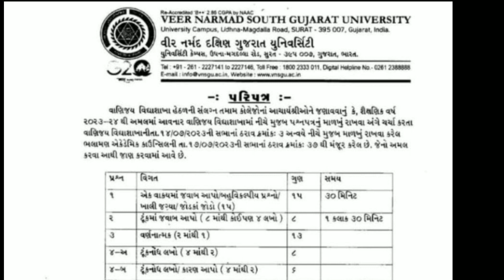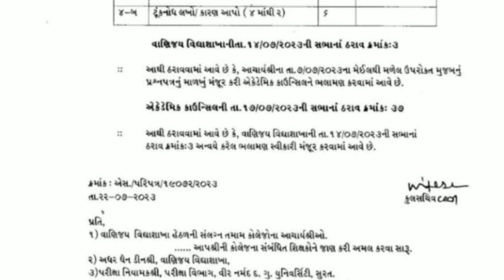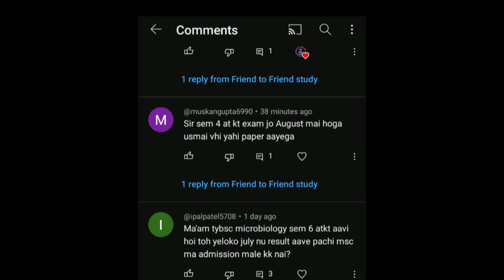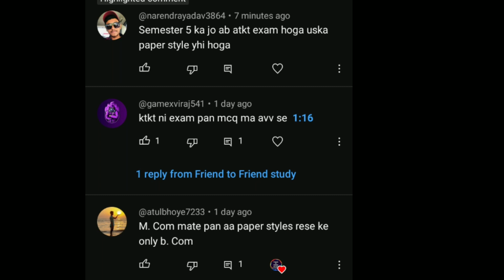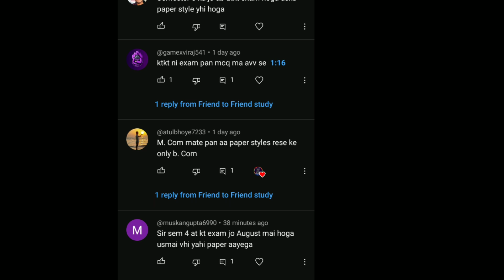NEW PAPER STAYL 2023|| FULL INFORMATION|| VNSGU2023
NEW PAPER STYLE VNSGU 2023